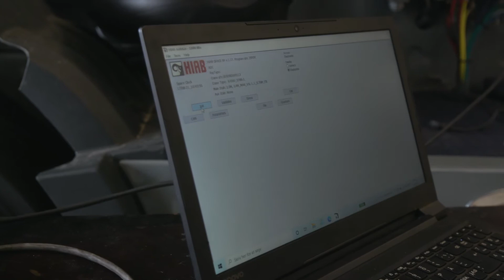SAWO Medarbejderfilm, Employer Branding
Medarbejderfilm produceret for SAWO A/S af Click Film 2021. Se flere eksempler på Employer Branding her: